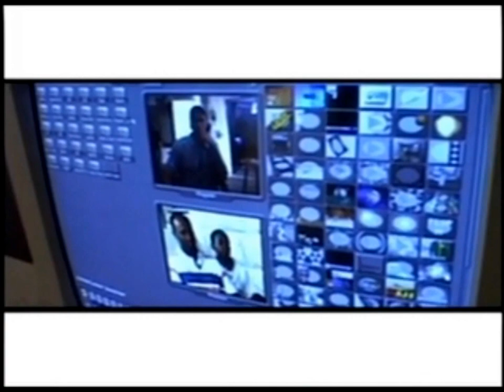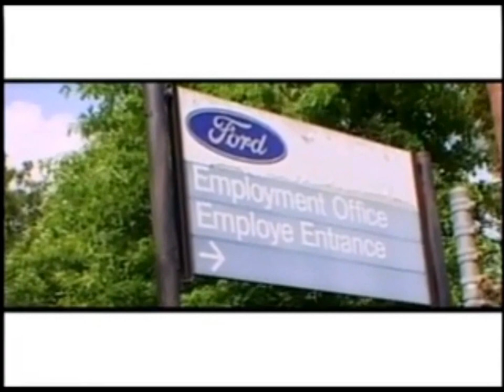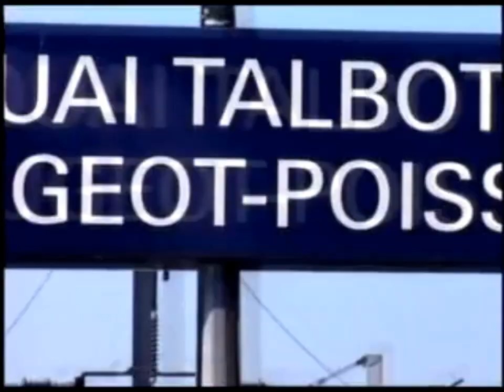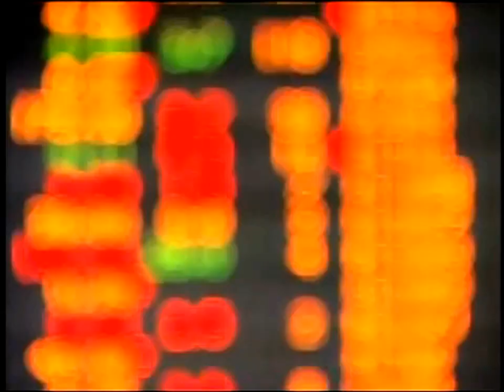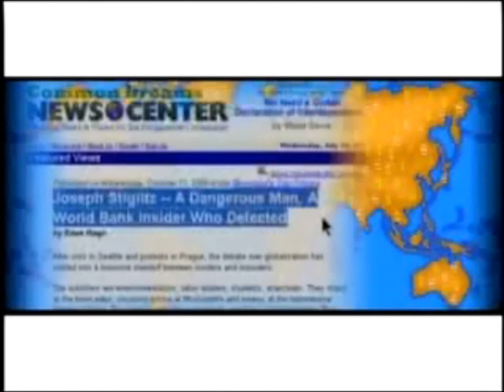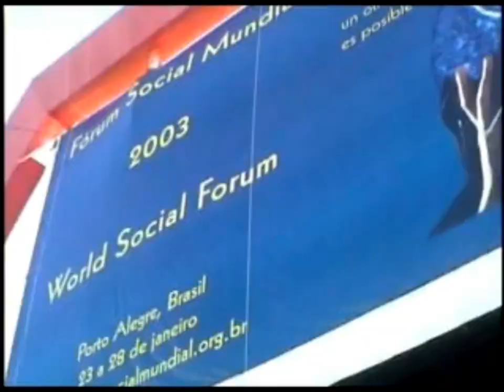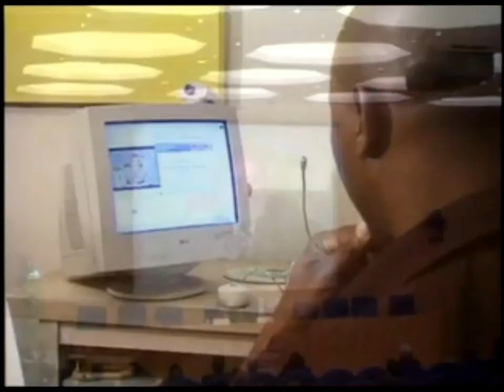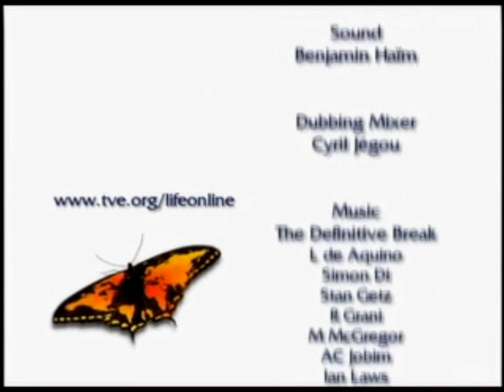"Geraldo's Brazil" Auto manufacturing job loss deindustrialization Latin America and North America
How does globalization impact regular workers in developing nations such as Brazil?  Geraldo's Brazil Latin America Globalization and Development.  Many auto manufacturing jobs are being automated or outsourced to other nations not only from the U.S. but from other nations such as Brazil.